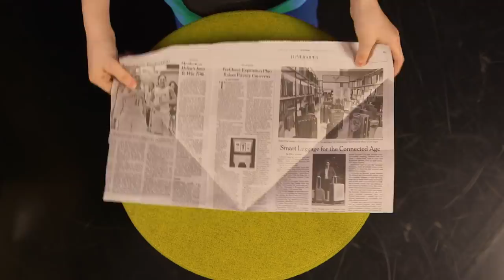Baby Shark + More | Mother Goose Club Playhouse Songs & Rhymes